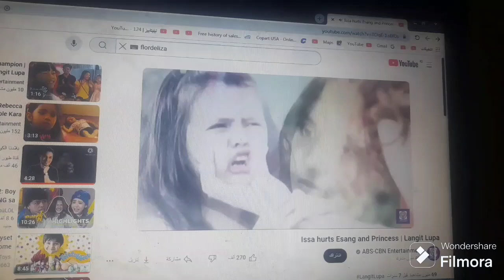الحلقة 2 سكوري